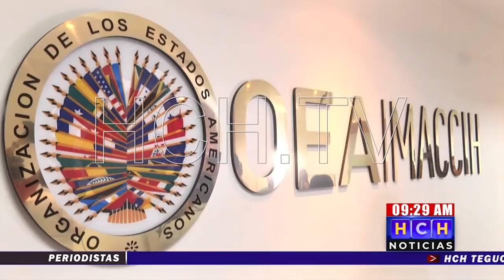Ayudante de bus gravemente herido tras ser atropellado en La Guama